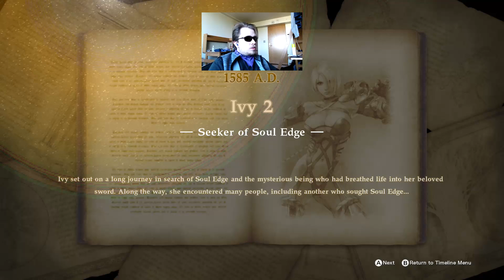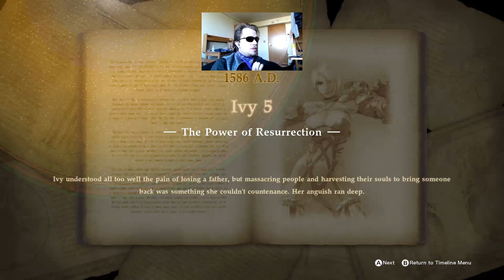Soul Calibur 6 Story 7 (Isabella "Ivy" Valentine)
We now follow the story of Ivy the alchemist from 1584 to 1586.